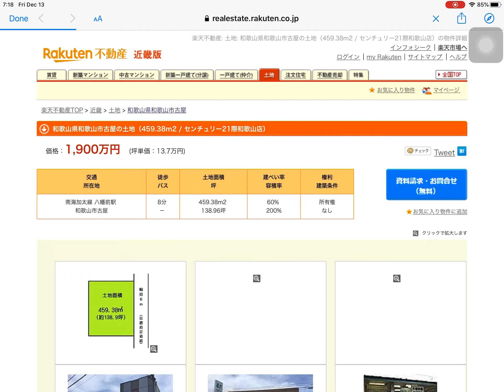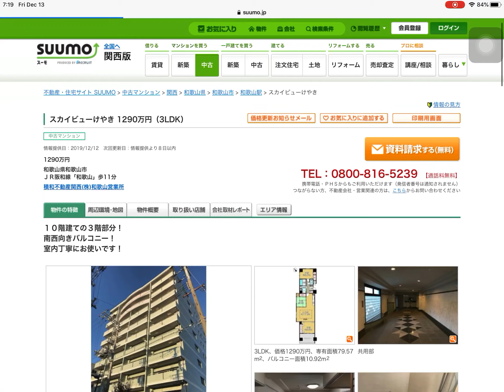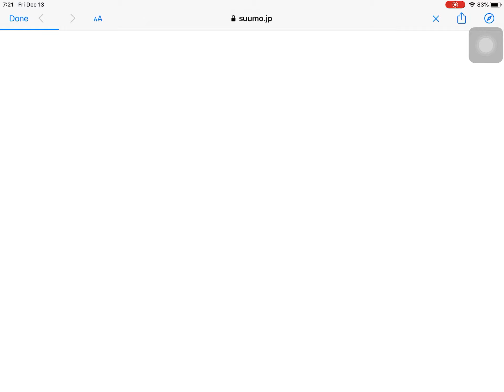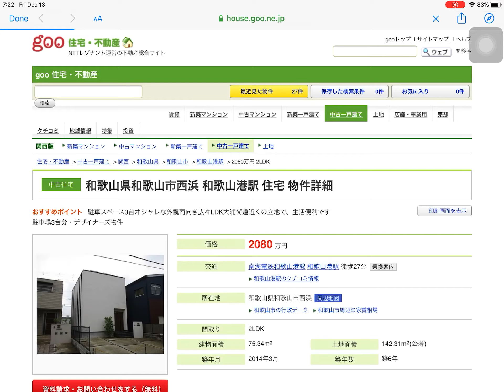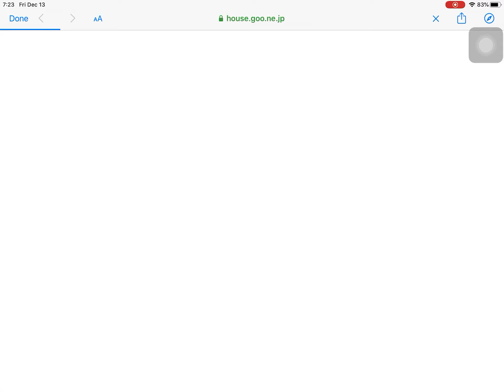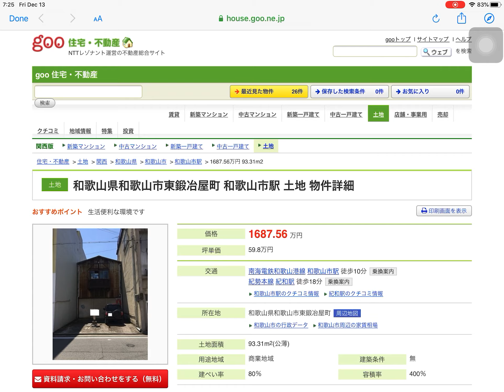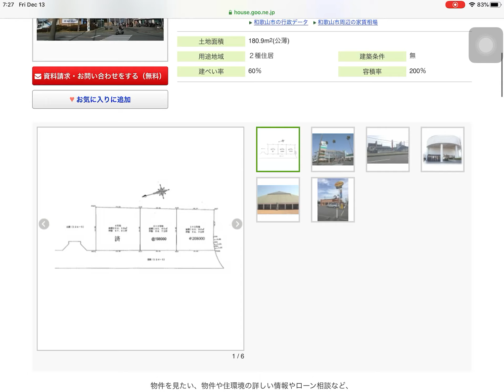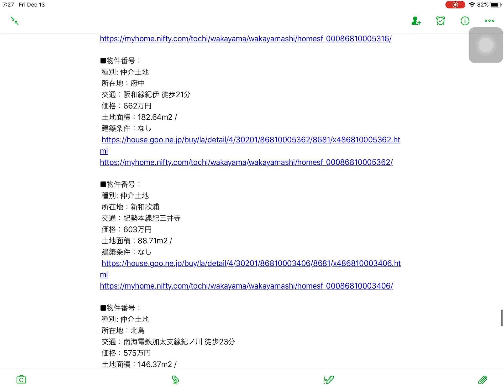家・土地を買う、売る、査定する！和歌山市六十谷、園部、善明寺｜2019/12/12の不動産売却情報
和歌山市新着不動産テキスト版

不動産売却や購入、建築のお悩み、最新情報などはコチラ
is myホーム（イズマイホーム）

イズマイホームの不動産仲介：イズマイ不動産・和歌山Ｋ不動産